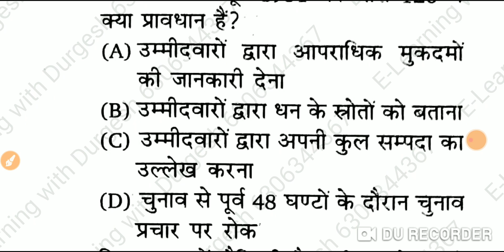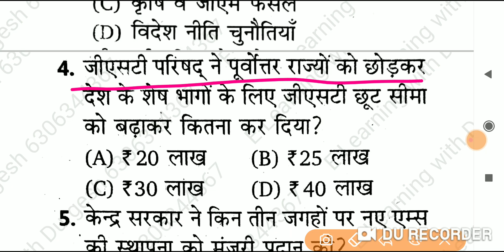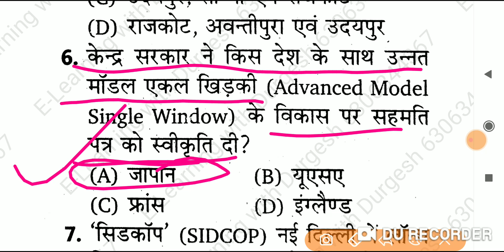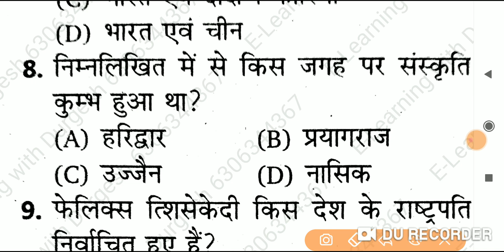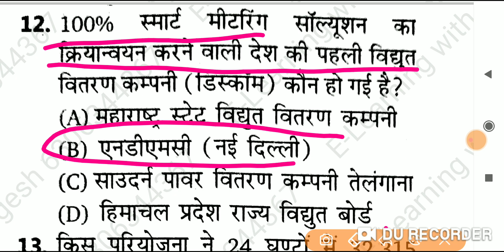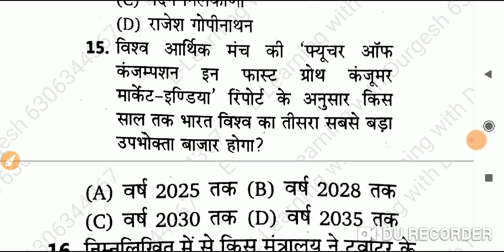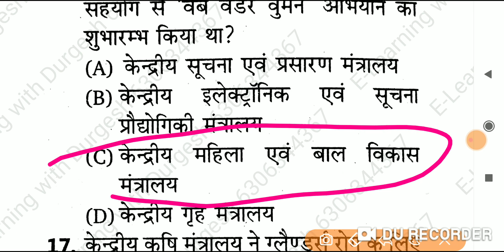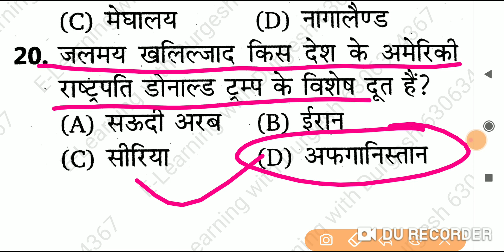वार्षिक कर्रेंट अफेयर्स Top 1000 Current Affairs Quiz in Hindi currentaffairs2020 supertet beo-1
👇🏻 फेसबुक पेज 👇🏻

👇🏻   यूट्यूब चैनल 👇🏻